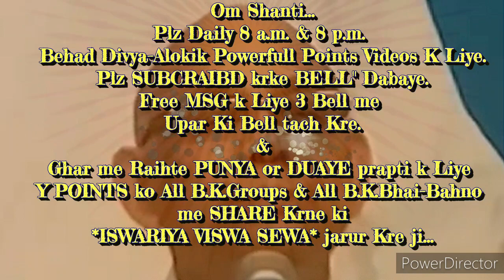घर-ग्रहस्थ में रहते हुए भी "शिव बाबा से बेहद प्यार पाने की" 🇲🇰ईश्वरीय🇲🇰 बेहद सहजविधि और अभ्यास...